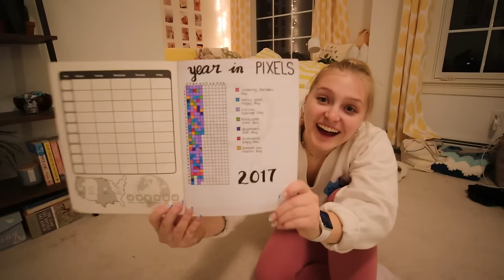DECLUTTERING & ORGANIZING MY ROOM 🧺 closet clean out, reorganizing, deep cleaning | Charlotte Pratt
This was a very highly requested video so I'm very happy to get this posted! In this video I'm tackling a deep cleaning & decluttering of my room for the new year! This is something that I've been putting off for quite a while so it feels SO good to finally have it done!

D O S S I E R

hi I'm glad you're watching this video! I'm charlotte, I'm 22 years old, and I'm a recent college grad from the University of Michigan!